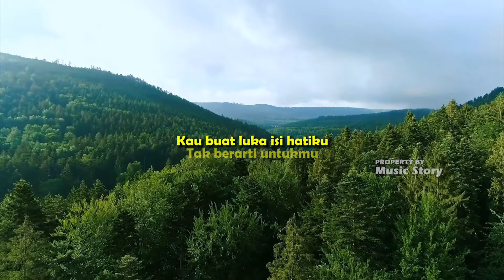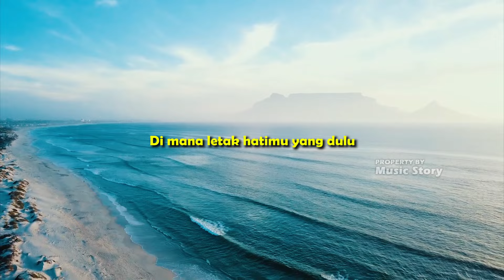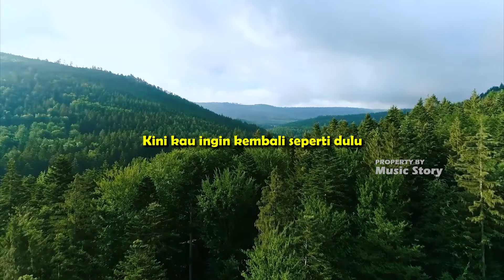SEKECEWA ITU - Di Mana Letak Hatimu Yang Dulu || Keroncong Version Cover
Judul                ; Sekecewa Itu
Songwriter      ; Angga Candra